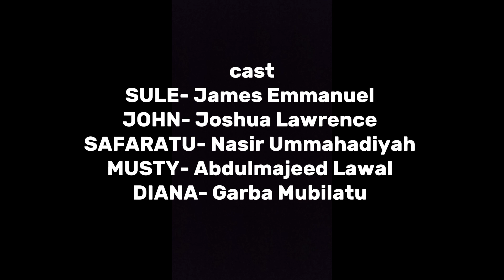PAINFUL REGRET | BY GROUP SEVEN | 200LVL